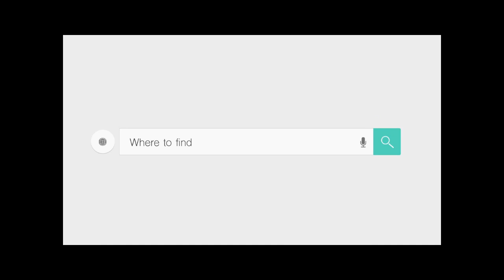The 2020 design CNC router kits for aluminum processing with mist cooling system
The 2020 design CNC router kits for aluminum processing with mist cooling system. For cutting aluminum, the high reflective metal, we all know that the better choice is fiber laser. However, if you want a cheaper choice for cutting aluminum, what are the other options?
Maybe you can try the CNC router with a water tank/mist cooling system.
The CNC router kits with the water tank/mist cooling system, it can help to cool and wash away the aluminum scraps to keep the bits clean and strong enough.